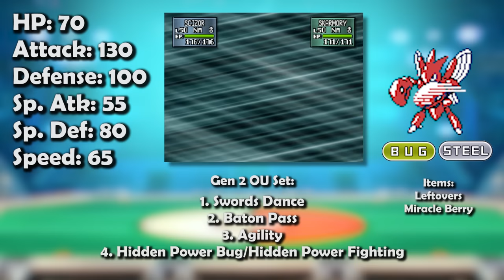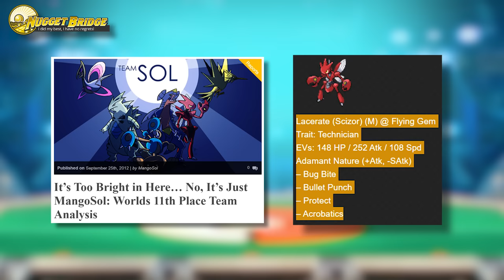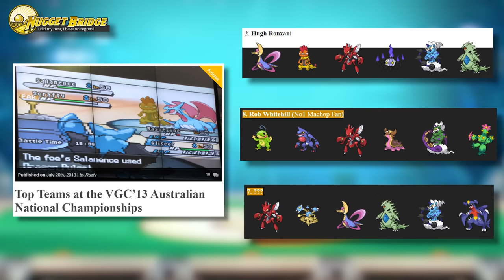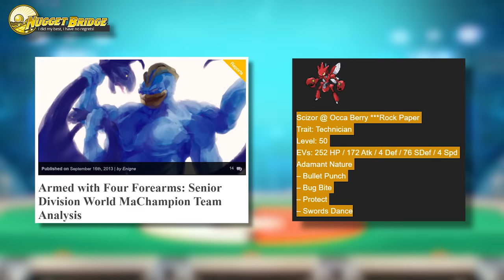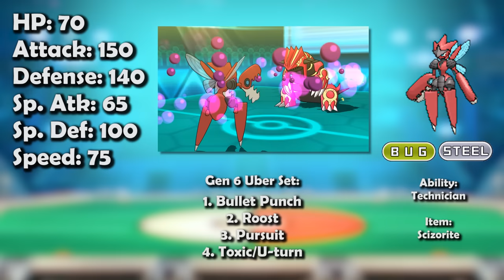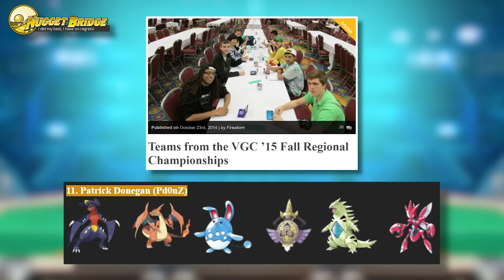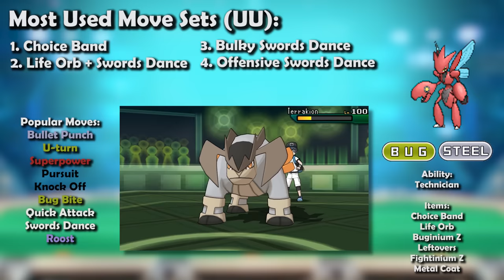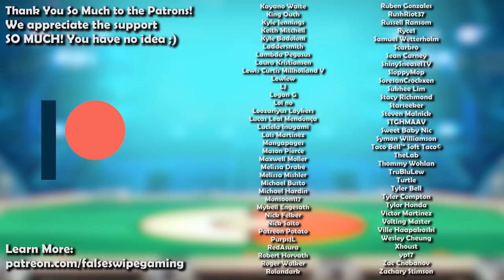How GREAT was Scizor ACTUALLY? - History of Scizor in Competitive Pokemon (Gens 2-7)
Scizor is today’s Pokemon for our competitive history series! Join False Swipe Gaming in this overview of Scizor in competitive Pokemon! ITS REMAKE TIME!

We missed some big placements for 2016 and 2019!
2016:
Jamie Boyt 1st Place @ Northern England Regional

Malcom Mackellar getting Top 8 and 3 events in 2019

Amazing job to these players!

Timestamps:
0:00 - Intro
0:38 - GSC/Gen 2
2:06 - ADV/Gen 3
3:16 - DPP/Gen 4
9:15 - VGC Gen 4

10:47 - BW/Gen 5

14:06 - VGC Gen 5
22:19 - XY/Gen 6

26:28 - VGC Gen 6
33:38 - SM/Gen 7

36:24 - VGC Gen 7